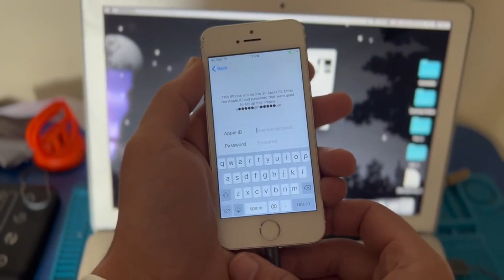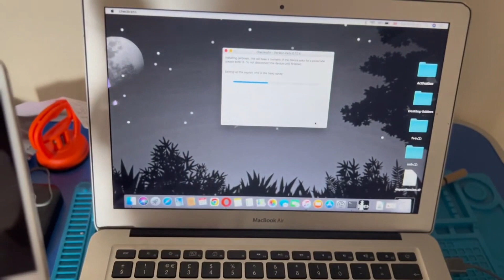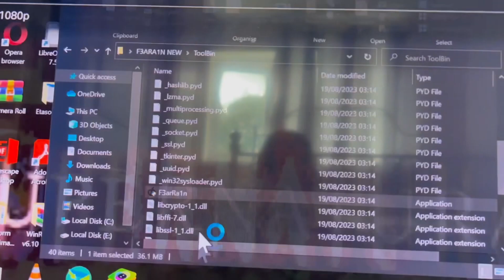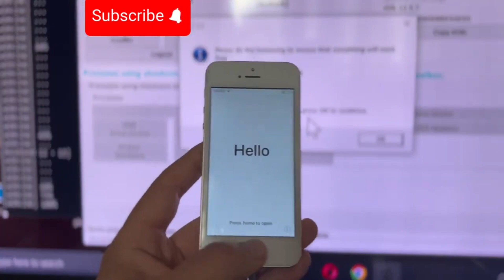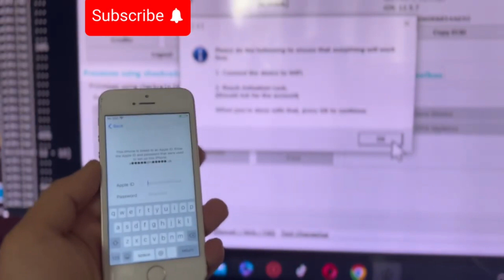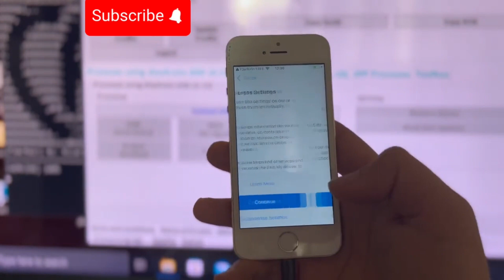iCloud bypass iphone 5s on ios 12.5.7 for free!!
Hello everyone !!!
In this video we will show you how to bypass the activation lock on iphone 5s on ios 12.5.7 using checkra1n and f3arra1n combined.
We need checkra1n to jailbreak the device and f3arra1n to bypass the activation lock.
As you will see during the demonstration we switch from the macbook to a windows laptop however if you have a macbook which runs windows with parallel then you can use it for both softwares, you just need to switch operating systems after the jailbreak.
Note: Please disable your antivirus on windows while you using f3arra1n just to avoid any errors.